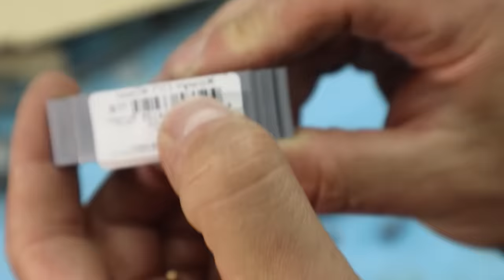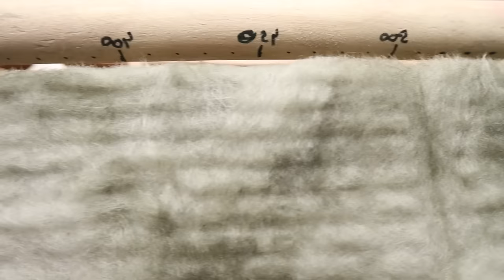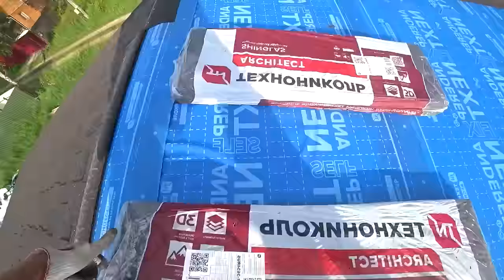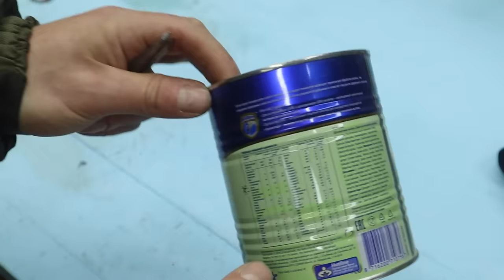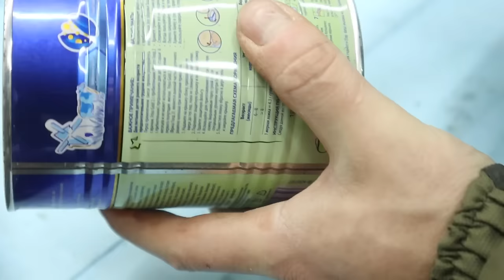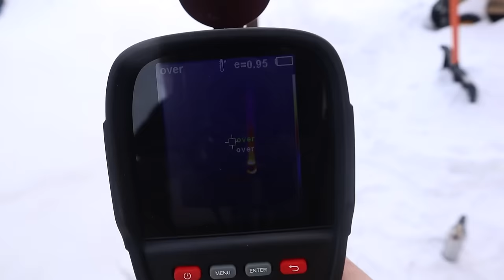Мало кто знает эти Гениальные Советы и Хитрости Мастеров по Дому! Лучшее за 2024